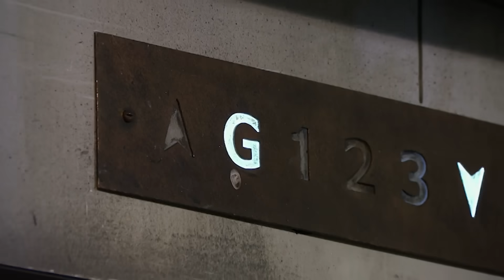Former Vet Nurse Sets Up Dog Training Business With Partner | SEASON 18 | Dragons' Den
Stress relieving scent detection courses for dogs is what's being pitched next in The Den. Husband and wife team Jamie and Gemma Pound from UK Sniffer Dogs are seeking a £70,000 investment for 15% of their company.